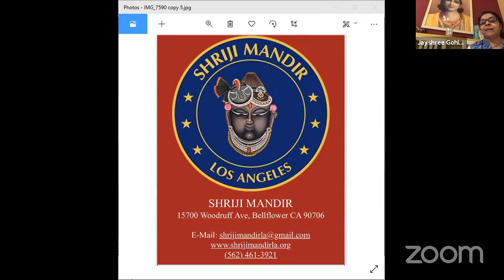DAY 2 II GOVARDHAN LEELA ll BY SHRI GOVARDHNESHJI MAHODAYSHRI (KADI-AHMEDABAD-SURAT)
ll GOVARDHAN LILA SATSANG ll

श्रीजी मंदिर (L.A.USA) द्वारा आयोजीत ऑनलाइन सत्संग कथा
विषय - गोवर्धन लीला
प्रवक्ता - वैष्णवाचार्य श्री गोवर्धनेशजी महोदयश्री (कड़ी-अमदावाद-सूरत)

यह वीडियो को अधिक से अधिक वैष्णवो को भेजे...!!